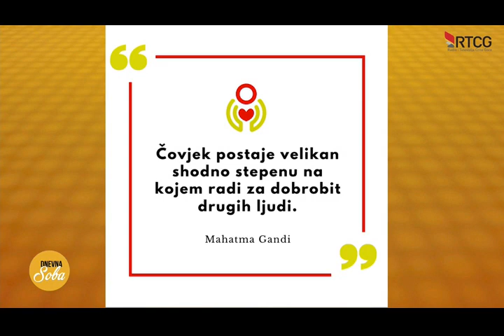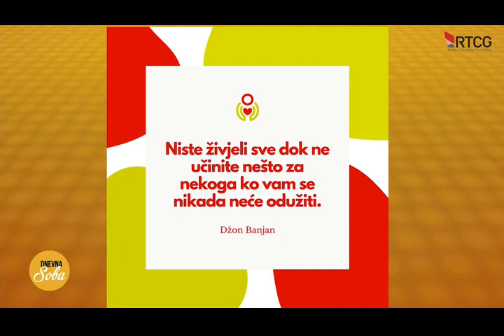Potrebna pomoć za liječenje dva korisnika Fondacije: Dnevna soba, Dajana Ljiljanić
U okviru emisije "Dnevna soba" koja se emituje na Javnom servisu, Dajana Ljiljanić govorila je o korisnicima Fondacije koji čekaju na liječenje, istakla značaj humanitarnog lanca koji se izgrađen tokom prethodnih više od pet godina, ali i dostignućima i planovima.

Osim toga, imali smo priliku da naučimo novi recept i dobijemo ideju za zdravi obrok.